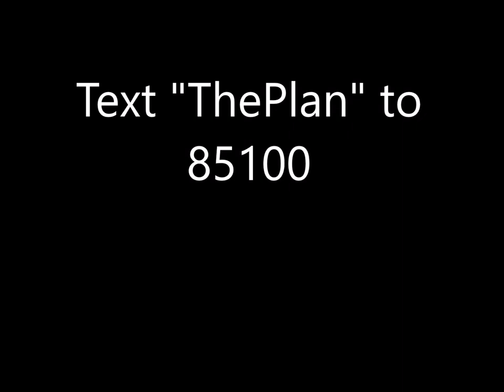the plan final expense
Part 4 of our lecture series: Final Expense, your exit strategy. The Funeral Advantage is #1 in the final expense market because this is truly a final expense product that does what no other product can do; save time and money on funerals!

What is the difference between a $5,000 funeral and a $10,000 funeral? The difference is $5,000!

Benefits paid in 24 hours
Whole life up to $35,000
Ages 0-85 eligible to apply
No Physical exam required; coverage based on answers to health questions on the application
Most medical conditions are accepted
Payments to fit most budgets
Rates can never be increased, as long as premiums are paid
Pays claim within 24 hours upon claim approval which is unheard of in the insurance industry

You decide the style of funeral you want
FCGS (Funeral Consumer Guardian Society) keeps your wishes safe and secure
Your loved ones get a 24-hour toll-free service number to call in time of need
FCGS immediately goes into action-comparing up to 3 different funeral homes to find the best price available
Families save an average of $1800 on traditional funerals and up to $600 on cremation.